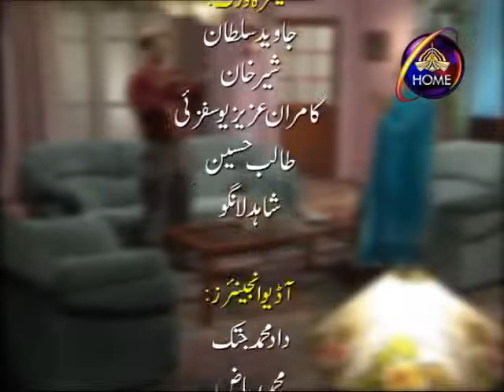Mr Giranjobeen Episode 5 مسٹر گڑنجوبین